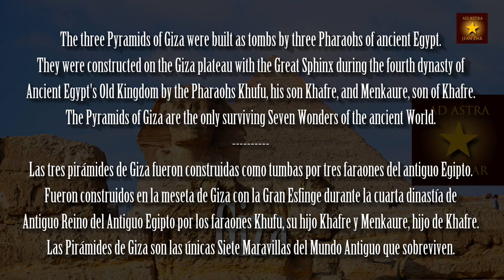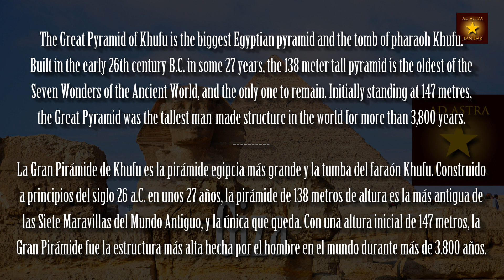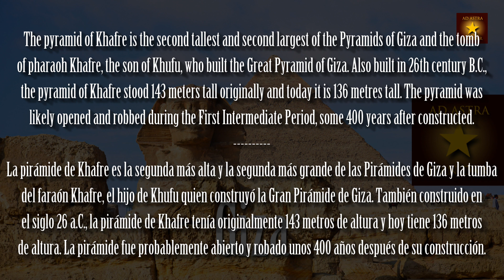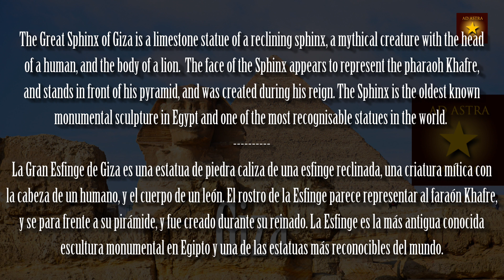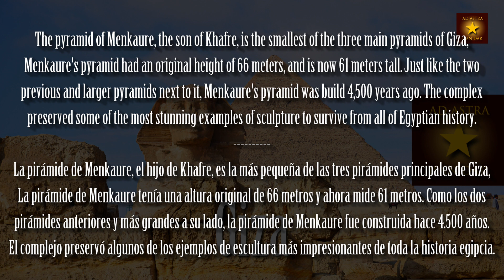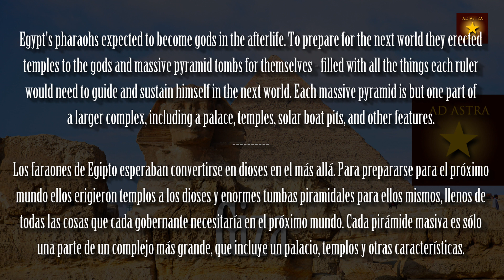Pyramids of Giza, Egypt, 23 December 2022 | More than 14 million visitors each year!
The last remaining wonder of the ancient world; for nearly 4,500 years, the extraordinary shape, impeccable geometry and sheer bulk of the Giza Pyramids have invited the obvious questions: How were they built, and why?

The Giza Pyramids, built to endure an eternity, have done just that. The monumental tombs are relics of Egypt's Old Kingdom era and were constructed some 4,500 years ago.

Egypt's pharaohs expected to become gods in the afterlife. To prepare for the next world they erected temples to the gods and massive pyramid tombs for themselves filled with all the things each ruler would need to guide and sustain himself in the next world.

Pharaoh Khufu began the first Giza pyramid project, circa 2550 B.C. His Great Pyramid is the largest in Giza and towers some 147 meters above the plateau. Its estimated that 2.3 million stone blocks were used in the construction, each weigh an average of 2.5 to 15 tons.

Khufu's son, Pharaoh Khafre, built the second pyramid at Giza, circa 2520 B.C. His necropolis also included the Sphinx, a mysterious limestone monument with the body of a lion and a pharaoh's head. The Sphinx may stand sentinel for the pharaoh's entire tomb complex.

The third of the Giza Pyramids is considerably smaller than the first two. Built by Pharaoh Menkaure circa 2490 B.C., it featured a much more complex mortuary temple.

Each massive pyramid is but one part of a larger complex, including a palace, temples, solar boat pits, and other features. The ancient engineering feats at Giza were so impressive that even today scientists can't be sure how the pyramids were built. Yet they have learned much about the people who built them and the political power necessary to make it happen.

The builders were skilled, well-fed Egyptian workers who lived in a nearby temporary city. Archaeological digs on the fascinating site have revealed a highly organized community, rich with resources, that must have been backed by strong central authority.

It's likely that communities across Egypt contributed workers, as well as food and other essentials, for what became in some ways a national project to display the wealth and control of the ancient pharaohs.